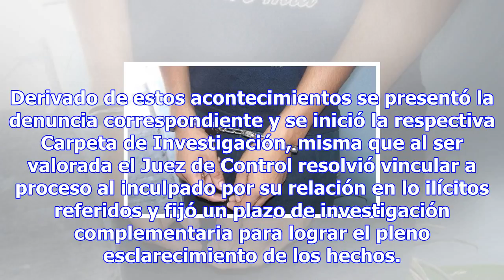Ex servidor público es señalado por diversos delitos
El detenido, se desempeñaba como agente de la Policía Ministerial. Foto: Archivo. El debate Por: El ...